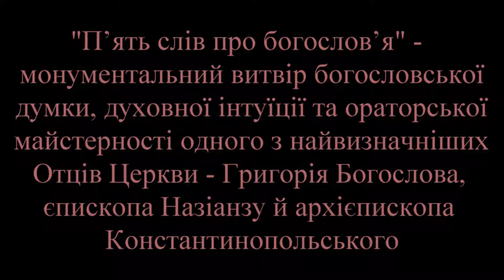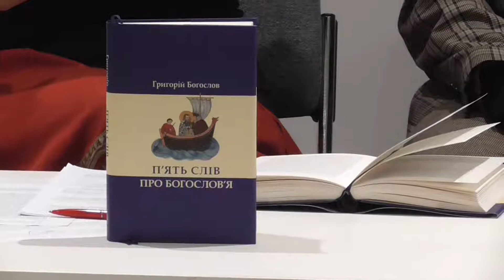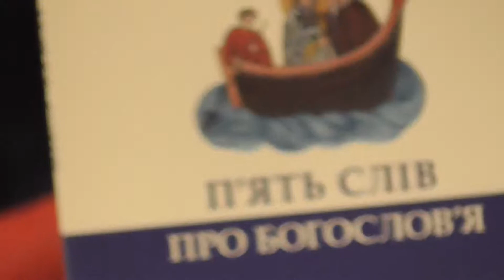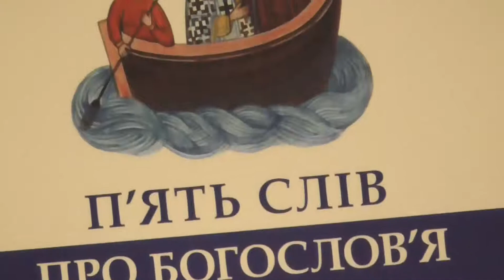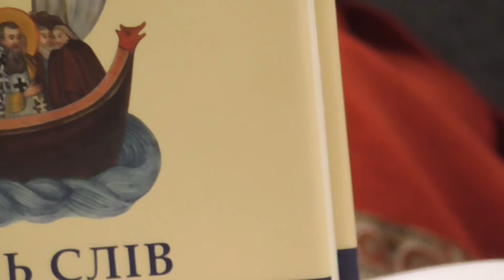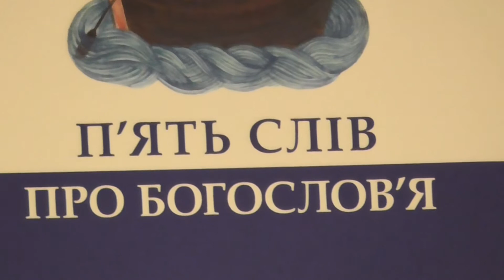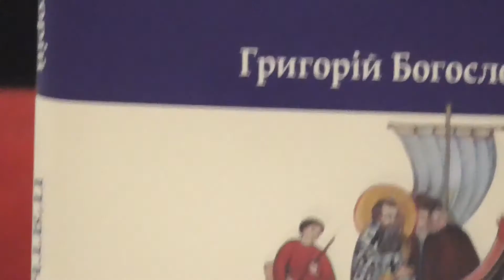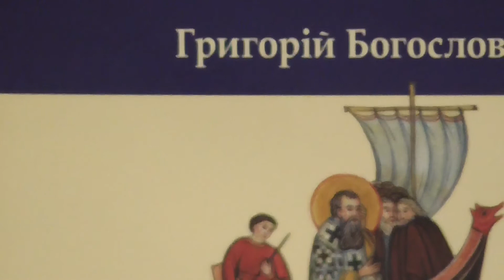ПРЕЗЕНТАЦІЯ «П’ЯТЬОХ СЛІВ ПРО БОГОСЛОВ’Я»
Презентація перекладних видань серії «In via» - в рамках 25-го Форуму видавців 19 вересня 2018 р. - УКУ Центр Шептицького.
ПРЕЗЕНТАЦІЯ УКРАЇНСЬКОГО ПЕРЕКЛАДУ «П’ЯТЬОХ СЛІВ ПРО БОГОСЛОВ’Я» ГРИГОРІЯ З НАЗІАНЗУ
Григорій Богослов. П’ять слів про богослов’я — монументальний витвір богословської думки, духовної інтуїції та ораторської майстерності одного з найвизначніших Отців Церкви — Григорія Богослова, єпископа Назіанзу і архиєпископа Константинопольського. У Словах Григорія знаходимо авторитетний виклад основних догм тріадології, що їх автор з надзвичайною переконливістю розкриває в живій полеміці з представниками єретичних рухів IV століття. П’ять слів про богослов’я — це важлива історична пам’ятка, яка засвідчує певний етап у розвитку християнського віровчення і водночас фундаментальний богословський текст, в якому сучасний читач знаходить позитивне формулювання троїчного богослов’я Церкви.
В презентації беруть участь: о. д-н Роман Завійський, Тарас Тимо, Уляна Головач.
Перекладна академічна антологія «In via» — це серія видань античних і середньовічних творів, які мали найзначніший вплив на становлення та розвиток європейської цивілізації — її віри, філософії і культури. Кожне видання серії презентує поряд з перекладом оригінальний грецький чи латинський текст, а вичерпні коментарі, передмова і різного роду покажчики, що творять академічний супровід до текстів оригіналу і перекладу, уможливлюють сучасному українському читачеві якнайглибше прочитання давнього джерела.